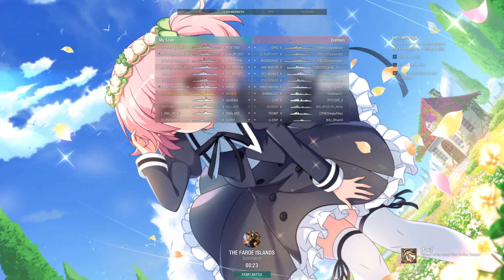World of Warships: Daily "Random Battle" [5/1/2023] Second Game of May First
This is just like "Full Round of" Video gameplay, but it's Daily Ver & play the ship that I normally don't play (totally not because I'm lazy & put the ship name in there)
Same rule as "Full Round of"